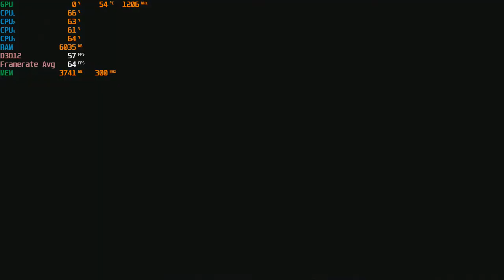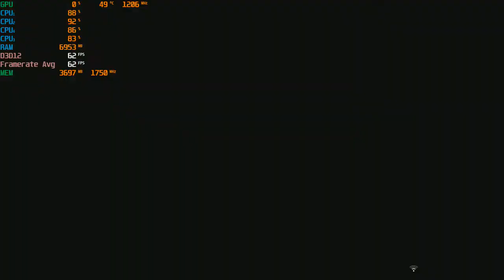Gears 5 - 1080P Gameplay With The Sapphire RX 470 & AMD A8 5600K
Cpu: A8-5600K 3.9ghz OC
Gpu: Sapphire VCX 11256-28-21G - RX 470 4GB GDDR5 ($95)
Ram: 8gb 1600hmz (overclocked to 1866mhz) ddr3